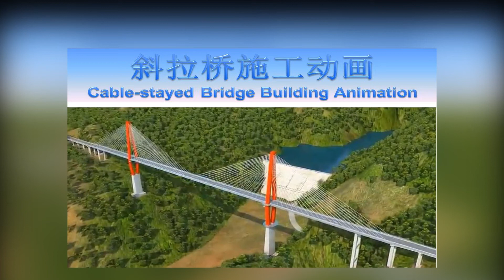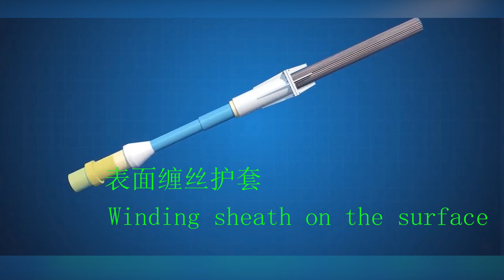斜拉桥施工动画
本视频可以增进观众对斜拉桥施工过程与工艺的了解与传播。